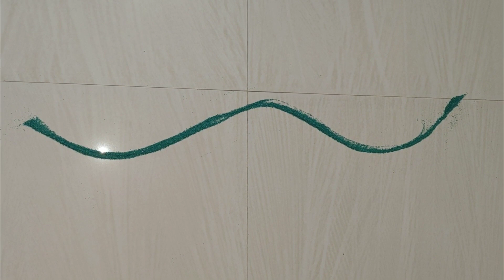Flower Border Rangoli designs||दररोज दारा समोर कडण्यासाठी फुलांच्या सोप्या व आकर्षक रांगोळी डिझाईन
rangoli design
flower rangoli design
border rangoli design
border design
border rangoli
flowr rangoli
gauris creation